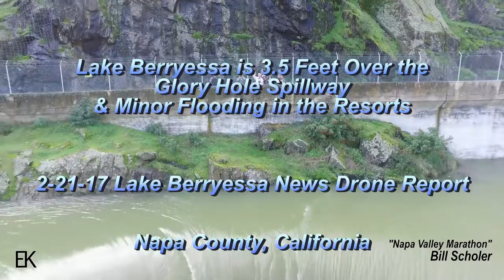दुनिआ का बेहतरीन तोहफा